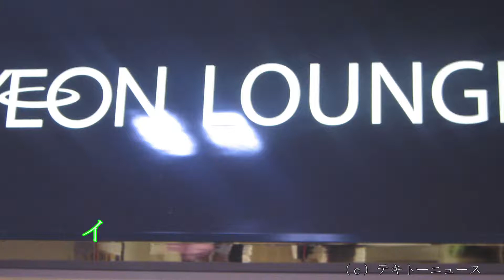イオンラウンジイオン稲毛店２０１９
イオンラウンジイオン稲毛店２０１９に行ってきました。

場所は、千葉県千葉市の総武本線稲毛駅から徒歩５分です。

３階です。

コーヒーやトマトジュースが飲めます。

料金は、無料です。

利用には、専用カードが必要です。